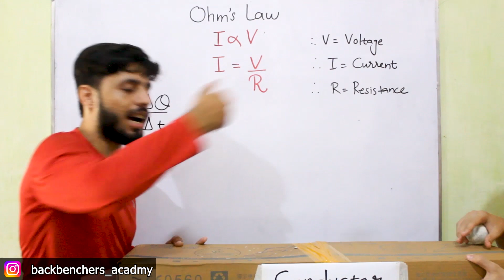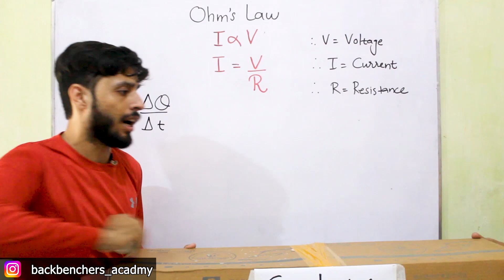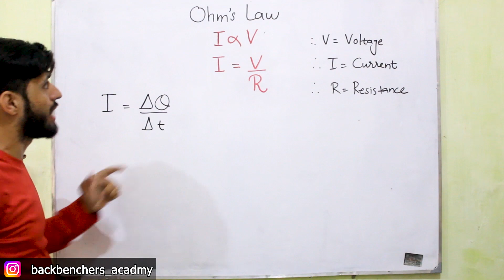Current and Voltage | Difference between Current and Voltage | Class 10th Physics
Current (I):

Definition: Current refers to the flow of electric charge in a circuit. It is the rate of flow of electric charge, typically measured in amperes (A).
Symbol: The symbol for current is 'I.'
Direction: Current flows from the positive (+) terminal of a voltage source to the negative (-) terminal. This convention is called conventional current flow, even though in reality, electrons (negatively charged) move from the negative to the positive terminal. So, the direction of current is opposite to the flow of electrons.
Effect: Current is what powers electronic devices and components in a circuit, such as resistors, capacitors, and transistors. It's responsible for delivering electrical energy from the source to the load.
Voltage (V):

Definition: Voltage, also known as electric potential difference, is the measure of electric potential energy per unit charge between two points in a circuit. It is measured in volts (V).
Symbol: The symbol for voltage is 'V.'
Role: Voltage represents the force or pressure that drives electric charges (current) through a circuit. It provides the energy necessary to move electrons in a conductor.
Relationship: Ohm's law (V = IR) describes the relationship between voltage (V), current (I), and resistance (R) in a circuit. Voltage is equal to the current multiplied by the resistance.
In summary, current is the flow of electric charge, while voltage is the electric potential difference that drives this flow. They are interrelated, as voltage is required to create current flow, and the amount of current that flows in a circuit is determined by the voltage and the resistance in the circuit (according to Ohm's law). Think of voltage as the "push" that makes charges (electrons) move, and current as the "flow" of those charges in response to the push.